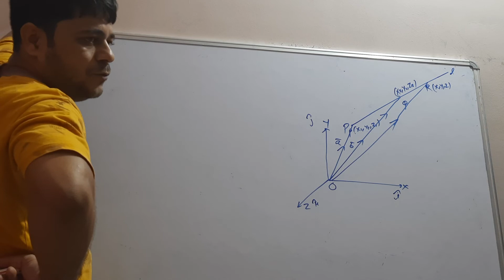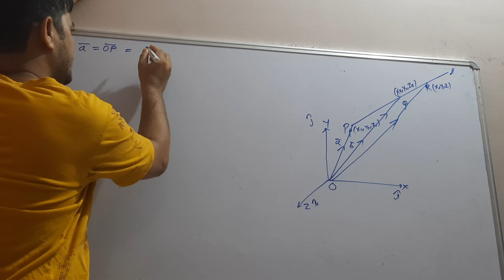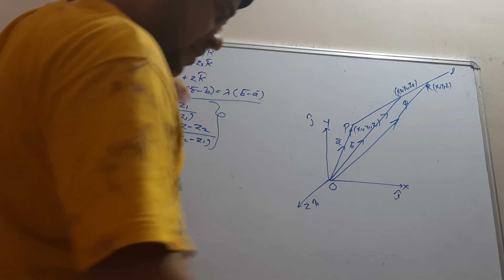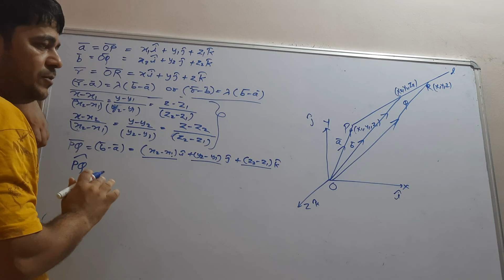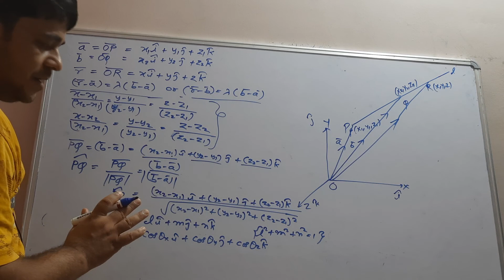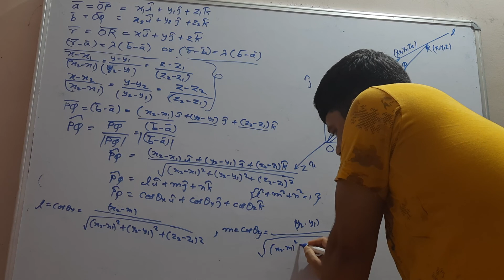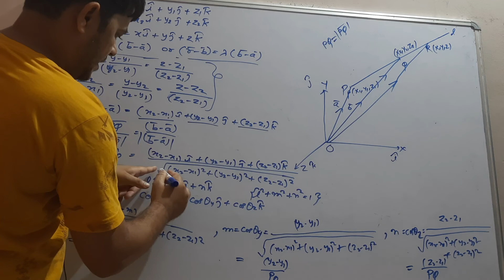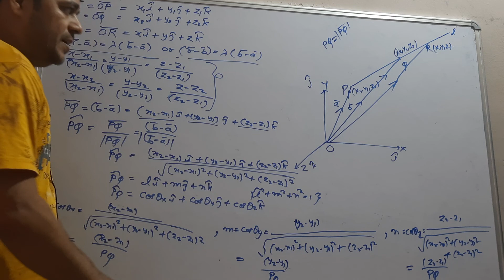EP 04। 3D Geometry। Direction Cosines of Line passing through 2 Point.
For IIT JEE UPCET MHCET GUJCET MPPET PUCET etc.